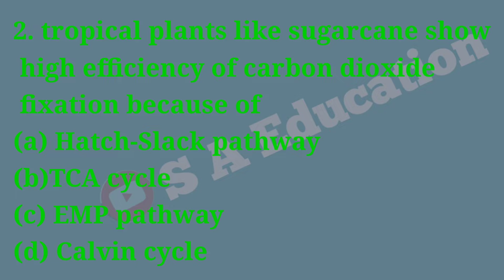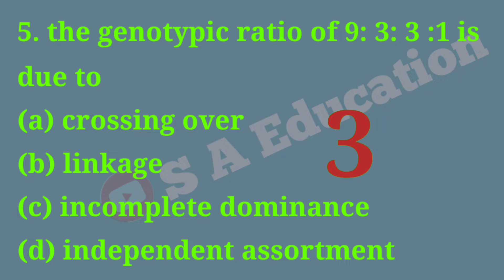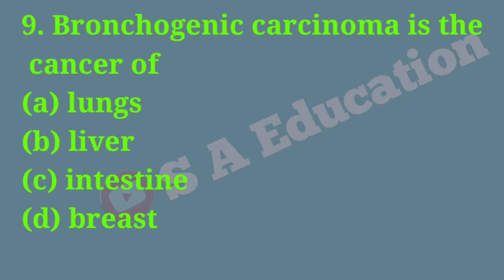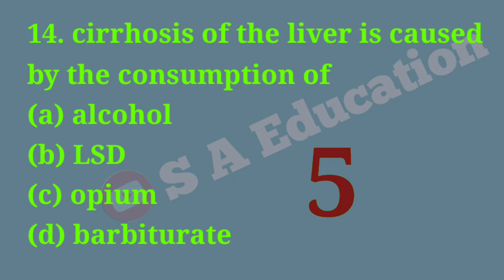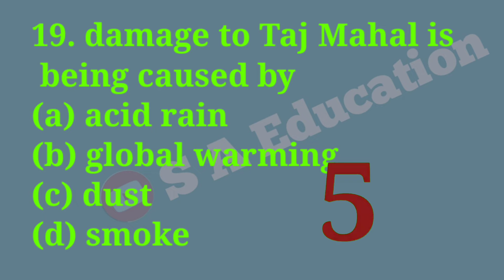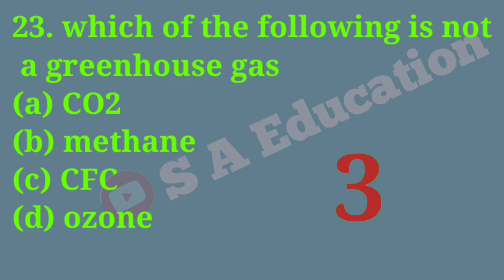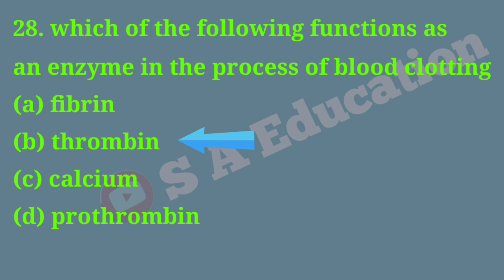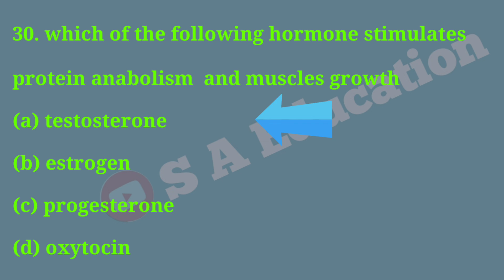Most Important Biology Question for NEET 2022 &2023